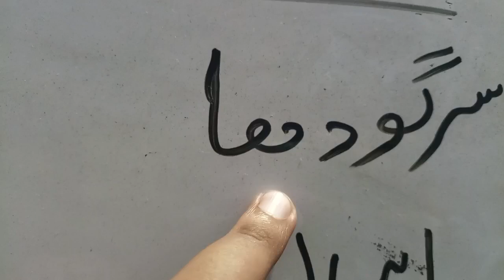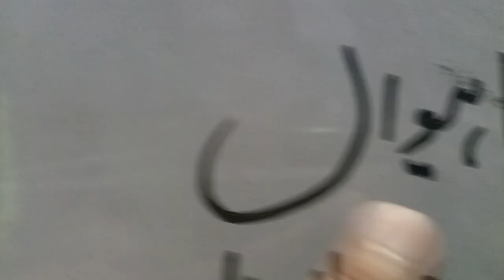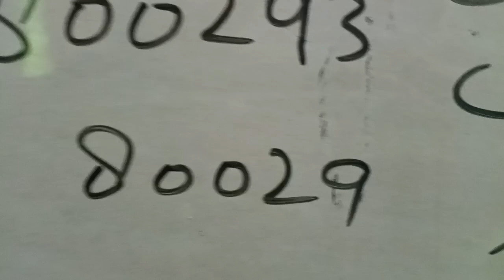Check 9th Class RESULT 2024 ONLINE: Class 9 Result Announce |how check result by sms| Bise/Board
Matric Part 2 result 2024-Check online Matric Part 2 result 2024-class 9 result -bise grw gujranwala board
How To Check 9th Class Result 2024 | Punjab Board 9th Class result 2024
9th class result 2024,
class Matric Part 2 result 2024,
9th class punjab board result 2024,
inter par 1 punjab boards result 2024,
9th board exam 2024 news,
9th class result 2024 punjab,
9th class result 2024 date,
lahore board 9th class result 2024,
9th class lahore board result 2024,
punjab boards 9th class result 2024,
9th class punjab boards result 2024,
9th 12th exam news, 9th class,
9th class result 2024, 9th result 2024,
9th 12th result news today punjab board

How To Check Results Online FAST
How To Check Results Online FASt 9th  ,9th class result 2024 -9th class result 2024 -result 2024

how to check Matric Part 2 result 2024
how to check Matric Part 2 result without roll number
how to check Matric Part 2 roll number
 to check Matric Part 2 result 2024 gujarat
how to check Matric Part 2 result 2024 without roll number
how to check Matric Part 2 arts result 2024
how to check Matric Part 2 class result 2024
how to check Matric Part 2 class result

The consequences of registration are declared by Board of Intermediate and Secondary Education in Lahore. BISE Lahore has five associated regions of the board that are Lahore, Okara, Kasur, Sheikhupura and Nankana Sahib. In view of the game plan of significant worth and normalized training, it transformed into the best board over the Punjab district. The Lahore Board is liable for the issuance of enlistment and confirmation program, date sheet, number slips, conduction of last trial of the year and presentation of results. This year, the period of March is announced by the Board of Intermediate and Secondary Education (BISE Lahore Board) for the matric assessment. The date of the assessment isn't yet affirmed. In any case, as indicated by the board official, the outcomes will be proclaimed in 9 July 2024. n.

Check 9th class result 2024 lahore board,
Check 9th class result 2024 Multan Board,
Check result 9th class 2024 bise rwp,
Check result 9th class 2024 bise bwp,
Check result 9th class 2024 bise fsd,
Check 9th class result 2024 DG Khan board,
Check 9th class result 2024 Sargodha board,
Check 9th class result 2024 AJK board,
First year result 2024 sargodha board,
First year result 2024 rawalpindi board,
First year result 2024 gujranwala board,
First year result 2024 lahore board,
First year result 2024 fsd board ,
First year result 2024 Faisalabad board,
First year result 2024 dg khan board,
First year result 2024 bise lahore ,